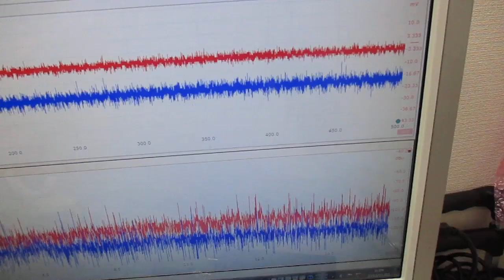オリジナル製品：超音波発振プローブを利用した超音波制御技術 ultrasonic-labo